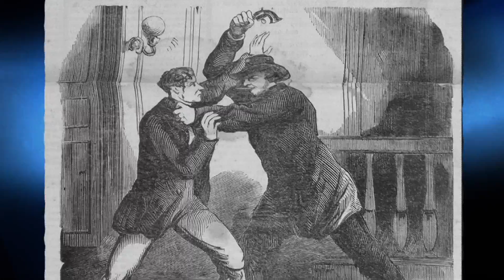Seward House Museum, Auburn, New York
At the Seward House Museum in Auburn, New York, you’ll see a bloody sheet with a very interesting link to the assassination of President Lincoln.

The mansion was the home of William H. Seward.  An attorney.  The Governor of New York State.  A State Senator, and most notable, Secretary of State to President Abraham Lincoln, and later Andrew Jackson.

It was Seward who brokered the deal to purchase Alaska.  What was once thought to be ‘Seward’s Folly’ is now considered visionary.

His Auburn, New York residence built in 1816 is now The Seward House Museum filled with the family belongings of three generations.  And they never threw anything away!

Statesman Seward and his wife Frances used their basement kitchen as an important hub in moving slaves to the North for their freedom.

And Seward’s vision of equality and his quiet political savvy made him the perfect Secretary of State for Lincoln to end the Civil War and declare all men are created equal.

Two weeks before the end of the Civil War, Secretary Seward was gravely injured in a carriage accident in Washington D.C.  On the night of the assassination of Abraham Lincoln, Seward also experienced an attempt on his life.  Seward  was recovering from his injuries from the carriage accident at his Washington home. A man named Luis Powell entered to the Seward home in Washington, and attacked several members of the Seward family.

Secretary Seward was cut about the face and neck. Luis Powell was able to flee and was later arrested, two days later at the home of Mary Surratt.

President Lincoln did not survive.  Secretary Seward did.  And the bloody sheet that was on his bed reminds Museum visitors of the price that was paid for equality to all.